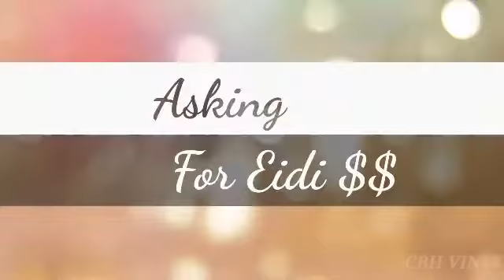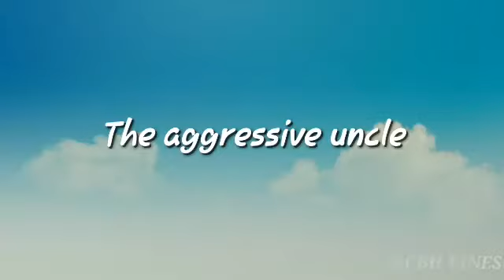Types of people on Eid | Eid ul Fitr 2022 | Comedy sketch | @Zaify raja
Types of people at Eid | Comedy sketch 2022 | @Zaify raja